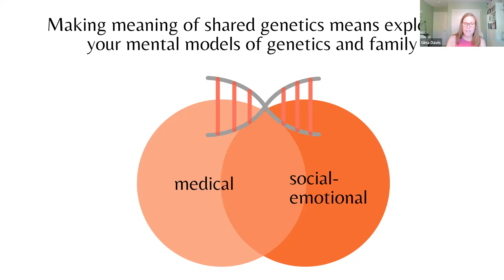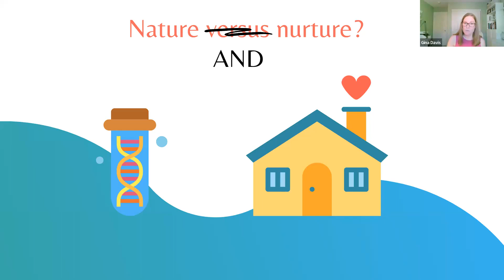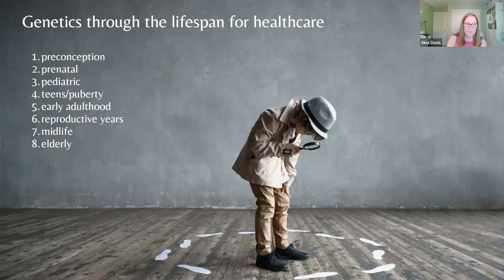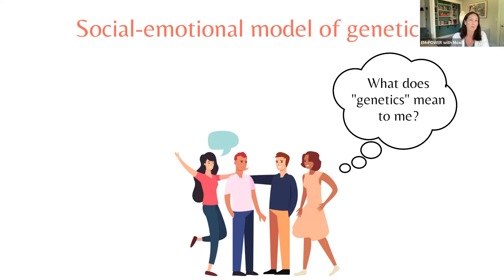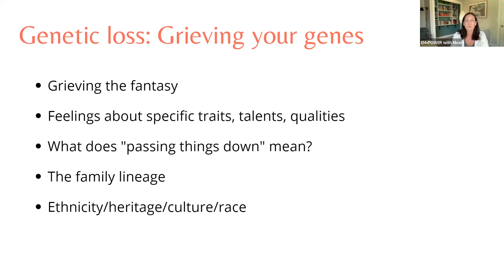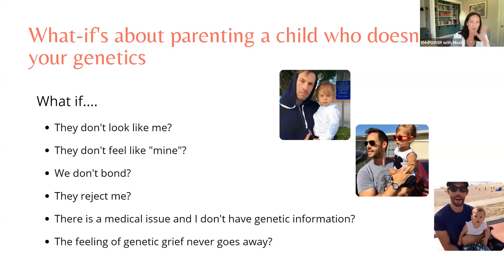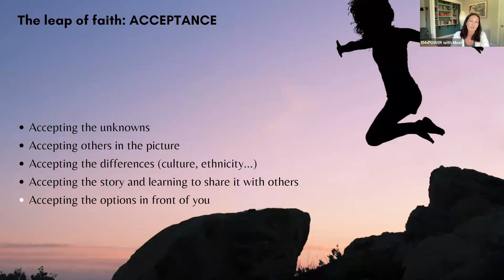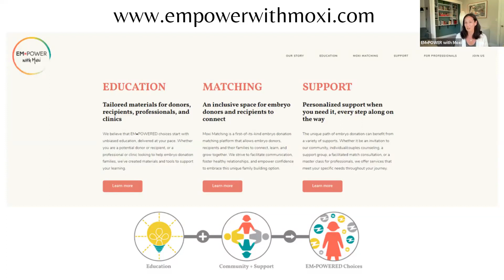Making meaning of shared genetics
In this video, Maya and Gina talk about making meaning of shared genetics, both from a medical point of view and from a psychological point of view. This version is tailored more for recipients, but donors can also get a lot out of these principles, to better understand how recipients might feel about sharing genetics and their needs as they go through this journey together.